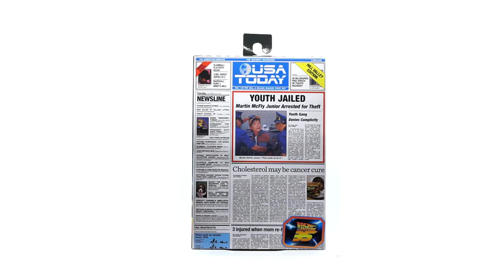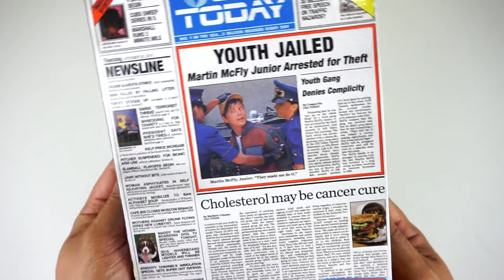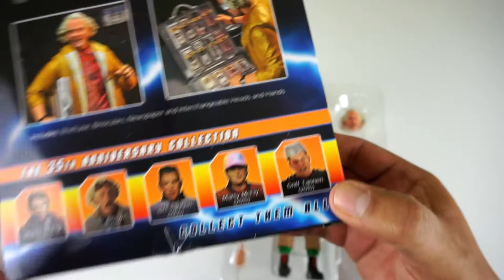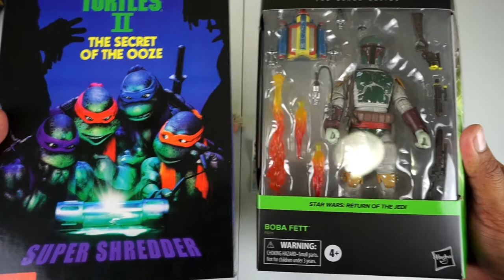DOC BROWN DE VOLVER AL FUTURO 2 UNBOXING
Hoy les tengo otro increible UNBOXING de nada mas y nada menos que de Doc Brown de Volver al Futuro 2 (Back to the Future 2). Esta es una figura de NECA y estoy muy contento de poder mostrarsela.

En mis proximos videos ya dare mas informacion sobre el sorteo pero acuerdense que tienen que estar suscritos.

Tambien me pueden seguir en Instagram @losjuguetesdemarty